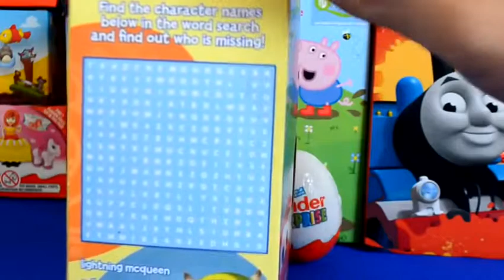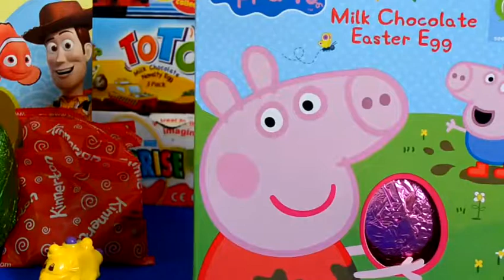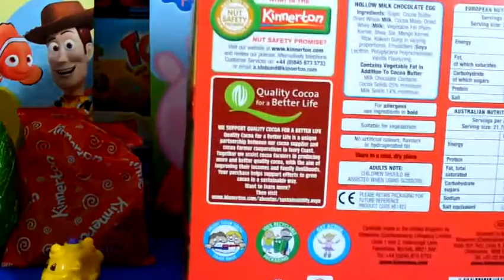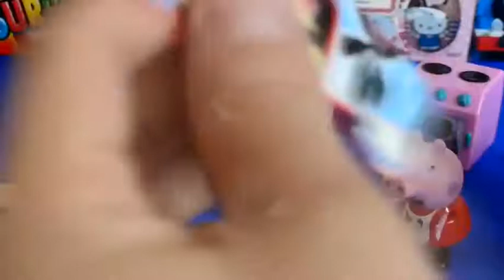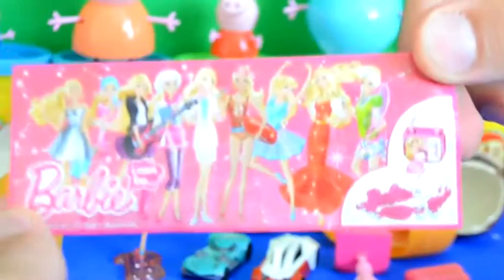Surprise Eggs Frozen Peppa Pig Spiderman Mickey Mouse SpongeBob McQueen Minions 2016 P2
This is video: "Surprise Eggs Frozen Peppa Pig Spiderman Mickey Mouse SpongeBob McQueen Minions 2016 P2"